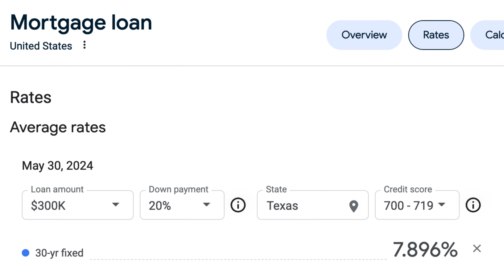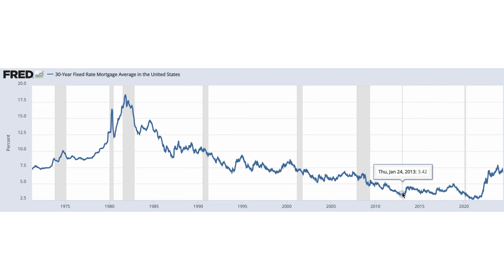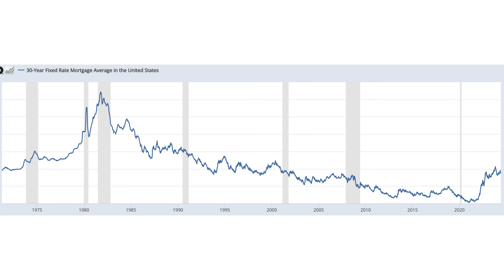Is now the ideal moment to buy a home in the United States?